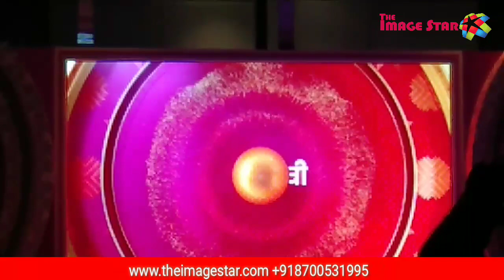Zee Punjabi launches on 13th January, 2020 with original Punjabi shows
ZeePunjabi | Kamli Ishq Di | Tu Patang Main Dor | Jashan Kohli | Sehar | Rohit Handa | Love Gill | The Image Star